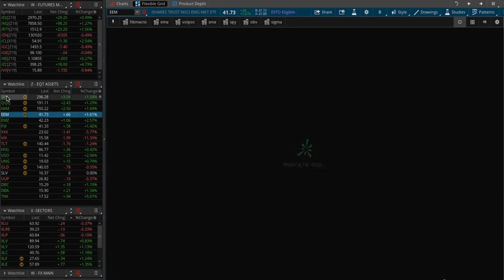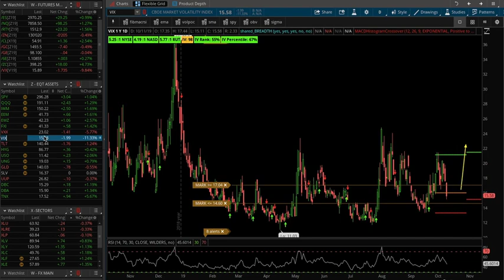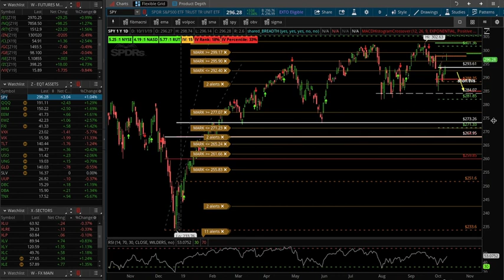Where is the stock market headed? Market Analysis $SPY $TLT $GLD and more...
*General Risk Warning: The financial products offered by the company carry a high level of risk and can result in the loss of all your funds. You should never invest money that you cannot afford to lose.

*CP Trading Co and or any associate is not a registered investment advisor, broker, dealer, or member of any association or other research providers in any jurisdiction whatsoever and we are not qualified to give specific financial advice.